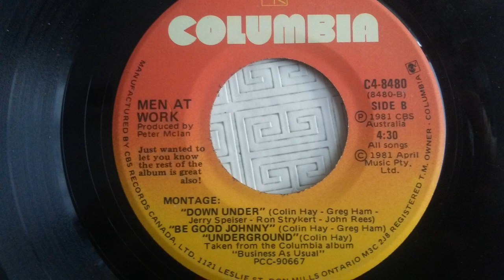Men at Work - Montage: Down Under, Be Good Johnny, Underground